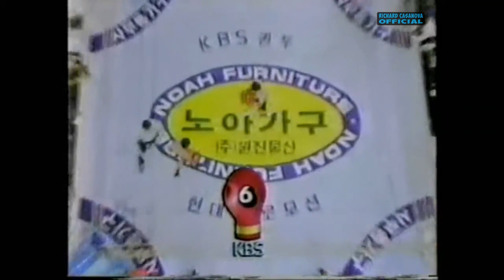Eloy Rojas vs Young Kyun Park (Primera de 3 peleas) - 14/09/1991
KBS Hall, Seoul        L-UD       12/12
WBA World Feather (supervisor: Aurelio Fiengo)

Ref: Larry Rozadilla Pinit
Prayadsab 110-118
Rafael Ramos 111-116
Manuel Rodriguez Soler 113-118